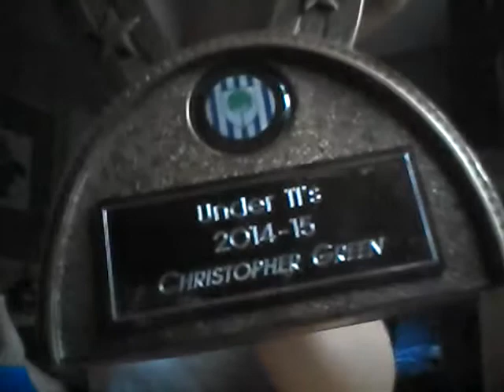My Football Medals And Trophies